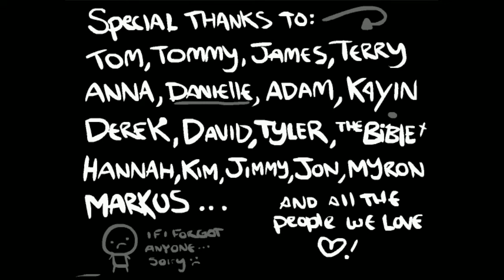The Binding Of Isaac Episode Eighteen - Dodge-a-rific!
I was not expecting that.